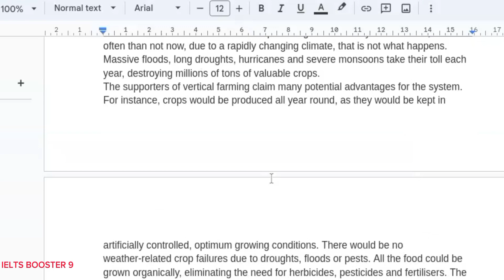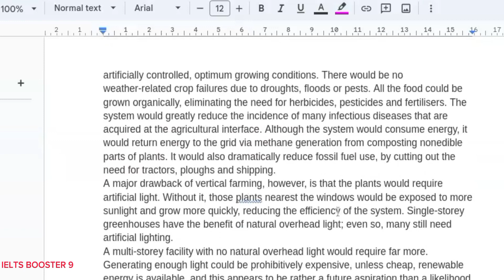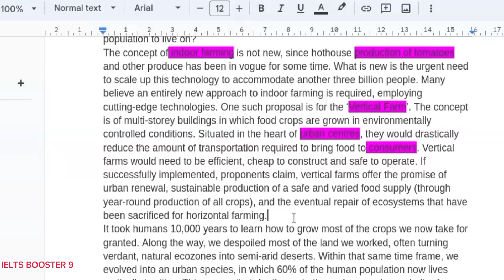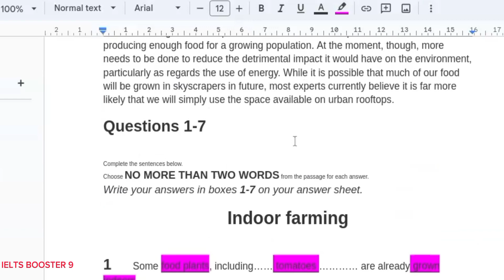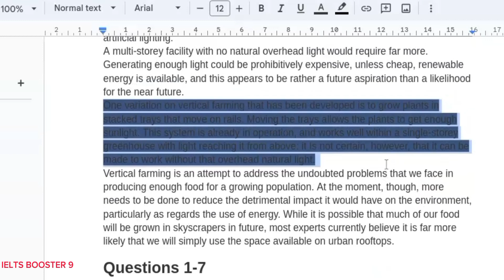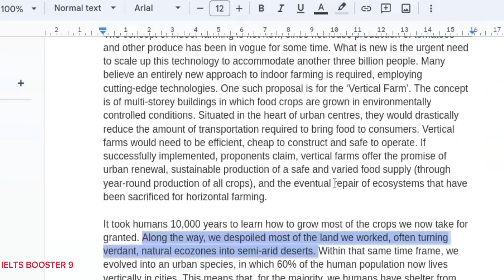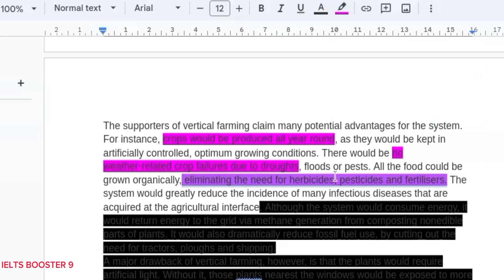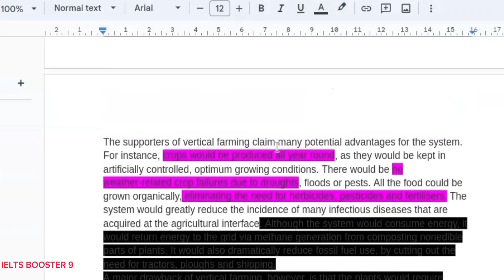CAMBRIDGE 11 TEST 1 READING PASSAGE 1 WITH PROPER EXPLANATION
In this video we are going to solve CAMBRIDGE 11, Test 1 passage 1.
This passage includes
👉MCQ
👉YES,NO,NOT GIVEN

I am going to solve this passage with my own experience and knowledge that I have gained through my IELTS journey.

Follow our Facebook page for super tips and for the private batch inbox by a page.